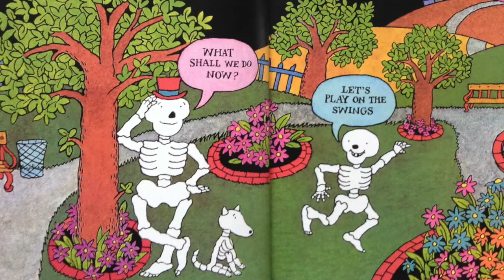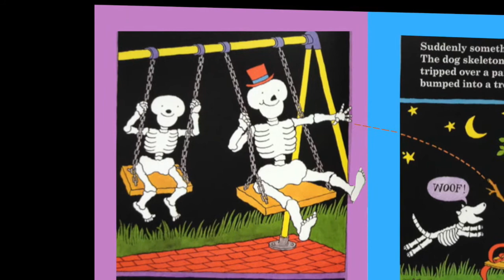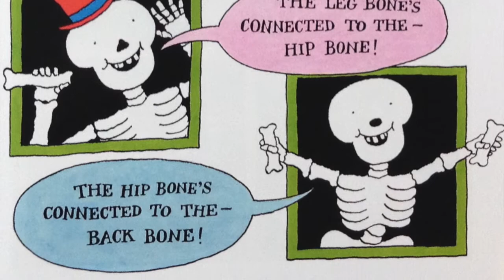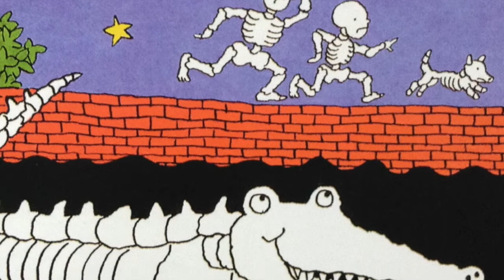Funnybones | A bedtime story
What better way to celebrate Halloween than with these three funny skeletons?